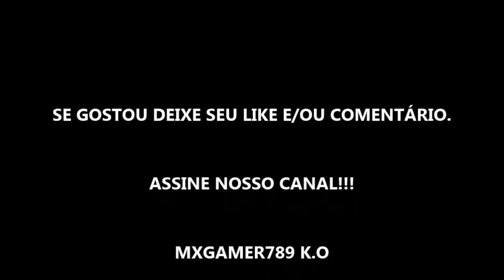OSMOSIS - SÉRIE 2019 - TRAILER OFICIAL NETFLIX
ESTRÉIA DA TEMPORADA 1 DIA 29 DE MARÇO DE 2019 NA SUA LOCADORA NETFLIX.

Descrição: Na Paris do futuro, dois irmãos criam um implante de alta tecnologia que promete reunir as almas gêmeas. Mas os testes revelam surpresas desagradáveis.

Data de Lançamento da Temporada 1: 29 de Março de 2019 na Netflix.
Estrelando:Agathe Bonitzer, Hugo Becker, Gaël Kamilindi
Criação:Audrey Fouché

Mais detalhes
Gêneros: Séries de TV francesas, Séries dramáticas, Séries de ficção científica e fantasia
Esta série é... Alucinantes, Sinistros, Complexos, Intimistas, Comoventes
Elenco: Agathe Bonitzer, Hugo Becker, Gaël Kamilindi, Manoël Dupont, Stéphane Pitti, Luna Silva, Yuming Hey, Suzanne Rault-Balet, Philypa Phoenix, Lena Lapres, Waly Dia, Aurélia Petit, Lionel Lingelser, Fabien Ducommun.